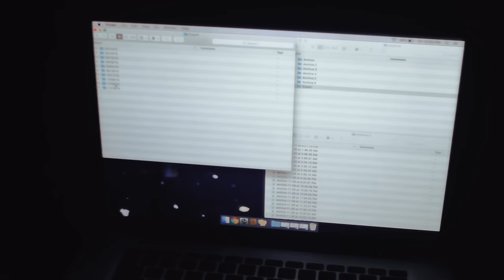Teen Suicide - "The Big Joyous Celebration" (Official Music Video)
Official music video for 'The Big Joyous Celebration' by Teen Suicide from the double album 'It's the Big Joyous Celebration, Let's Stir the Honeypot' out April 1st, 2016 on RFC.

Written by Dan Windsor & Sam Ray
Shot & Edited by Sam Ray
Starring Dan Windsor & Alex Thomas
With help from Dan Collins & Josephine Ray